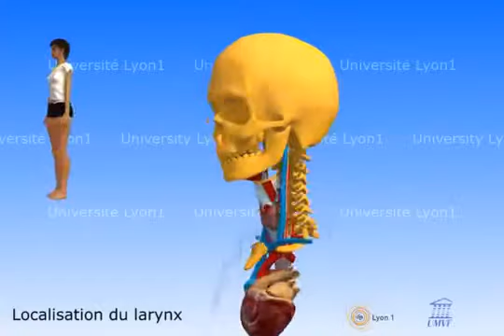Le larynx 1 Localisation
3D Voix et respiration